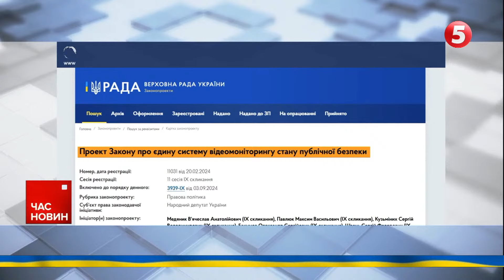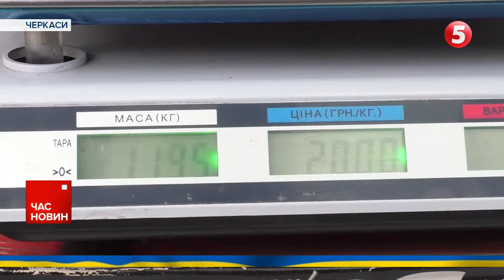Прем’єр Британії відповів путіну💪🏻 Фільм про росіян зняли з кінофестивалю | Час новин 12:00 13.09.24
- Забруднена вода може досягти Київської області вже за кілька днів.
- Нардеп від Слуги народу Олександр Куницький потрапив у новий скандал. У мережі шириться відео, на якому парламентар та потерпілий спілкуються з правоохоронцями.
- Вибухова ніч у Маріуполі. Чотири години детонували склади в селі Глибоке.
- Без членства в НАТО і демілітаризована зона. Кандидат республіканців у віцепрезиденти США Джей ді Венс поділився планом Дональда Трампа щодо завершення війни в Україні.
- Рейтинг Камали Гарріс зріс після дебатів з Дональдом Трампом.

00:00:00 - Час новин
00:00:15 - ситуація з водою у Києві
00:02:07 - Олександр Куницький потрапив у новий скандал
00:03:53 - детонація складу БК в Маріуполі
00:04:21 - атака шахедів
00:04:38 - обстріли регіонів
00:05:46 - прем'єр-міністр Великої Британії відповів путіну
00:06:26 - Велика Британія дозволила бити вглиб росії
00:10:39 - план Трампа по завершенню війни в Україні
00:11:35 - рейтинг Камали Гарріс виріс
00:12:12 - на фестивалі у Торонто передумали показувати російський фільм
00:13:07 - єдина система відеонагляду
00:21:15 - зростають ціни на овочі

Відео містить події за 12 вересня 2024 року

Підтримайте наших військових кореспондентів, які щодня ризикують своїм життям на фронті👇
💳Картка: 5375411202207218